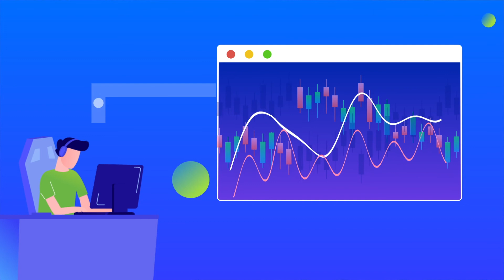Katalon Academy: Self-Healing Mechanism in Test Automation Introduction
This course demonstrates how Katalon Studio fixes broken object locators during test executions, without any manual effort involved. Equipped with Self-Healing, Studio automatically finds and uses pre-configured alternative locators to identify web elements, preventing tests from breaking.

During 3 chapters, you will learn about:
The mechanism and capabilities of Self-Healing
Selecting and prioritizing different object locating methods, namely Xpath, Attributes, CSS, and Image
Automatically replacing broken locators with new working alternatives
How Self-Healing works in detail for different scenarios, including complex end-to-end tests

Note: You can download and use the sample project we used in this course